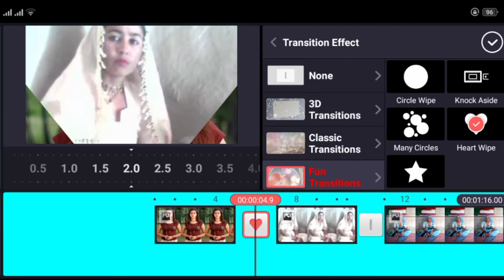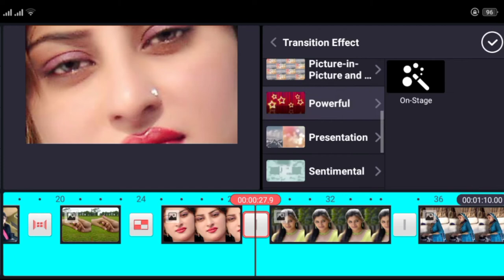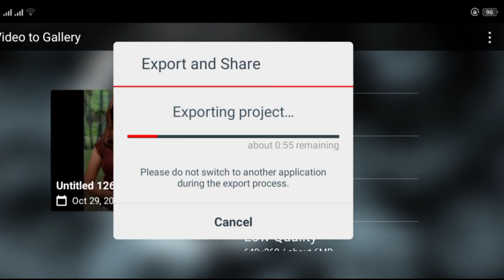Whatsapp Status Video kaise banaye | Kinemaster Tutorial Step by Ste